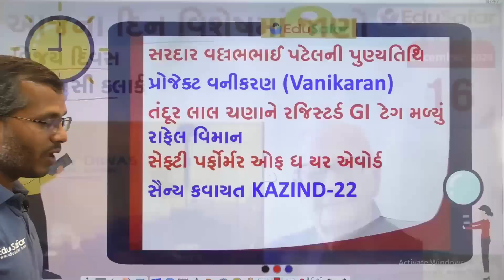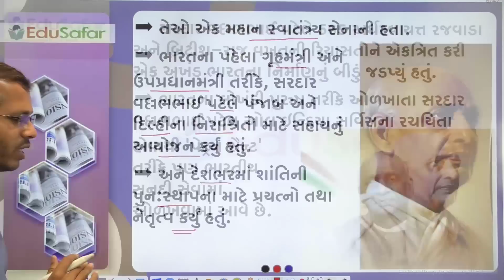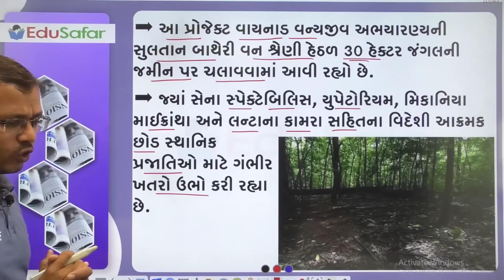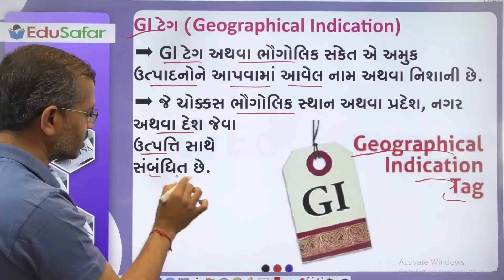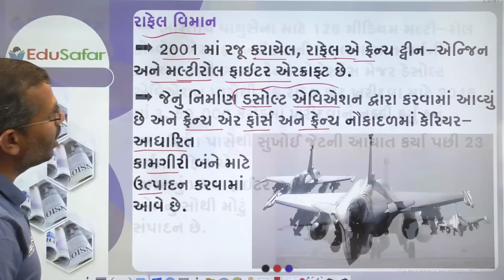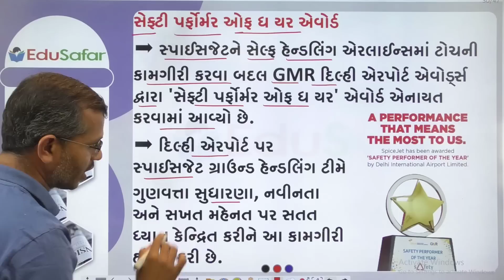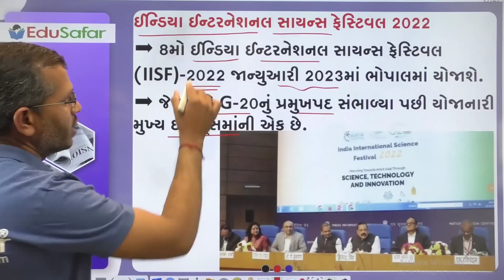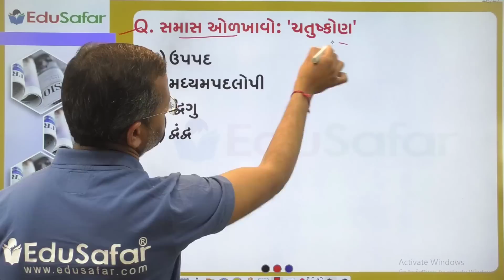16 December 2022 Current Affairs Current Affairs in Gujarati By EduSafar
Current Affairs 16 December 2022, Current Affairs in Gujarati By EduSafar

16 December || દિન વિશેષ || વિજય દિવસ || Vijay Divas || આર્થર સી ક્લાર્ક || Arthur C. Clarke

દિન વિશેષ
સ્પર્ધાત્મક પરીક્ષા માટે ખાસ